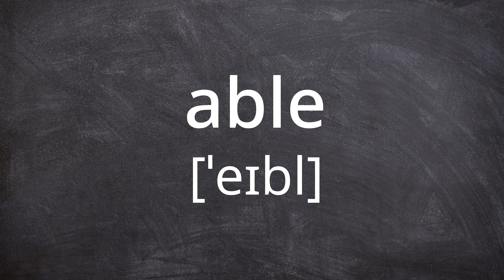ABLE Pronunciation in American English